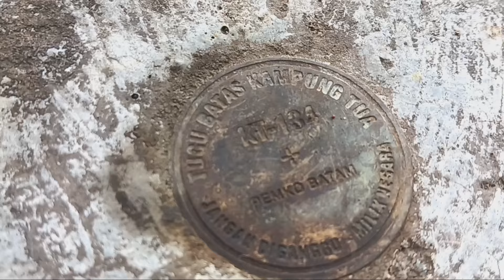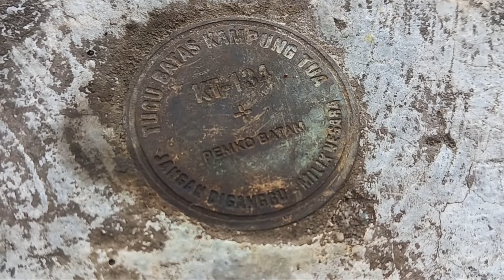KAMPUNG TUA KOTA BATAM, Sudah di Tinggal Pergi.